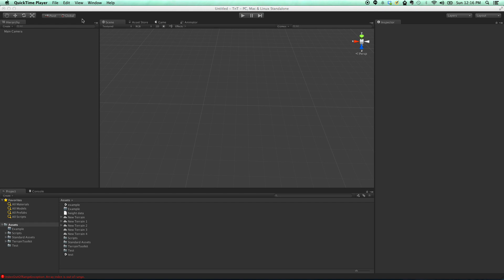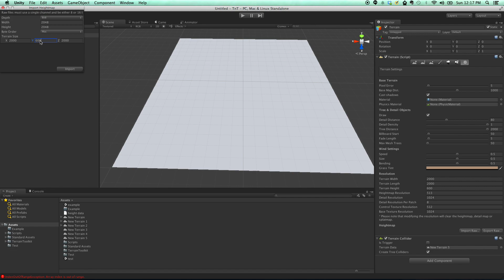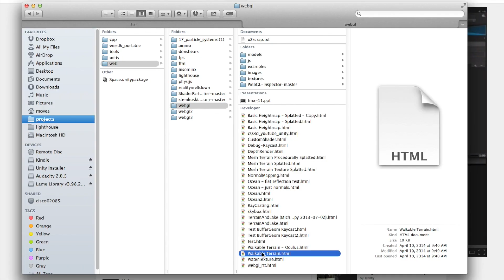Unity TnT - Terrain, Splatting, and Three.js?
An overview of how a Unity developer might approach a situation where they can't use Unity involving terrain and texture splatting.